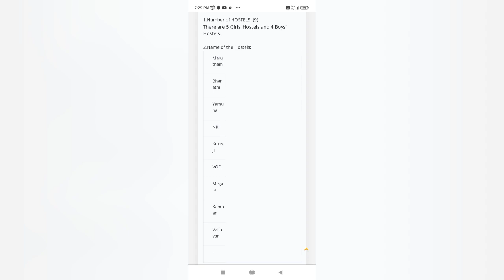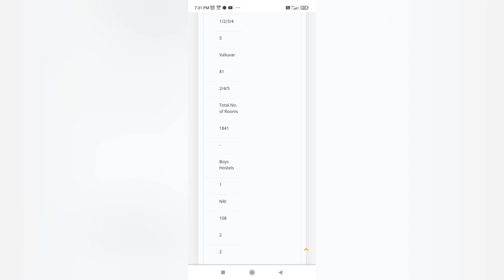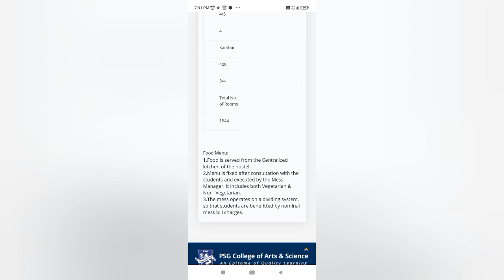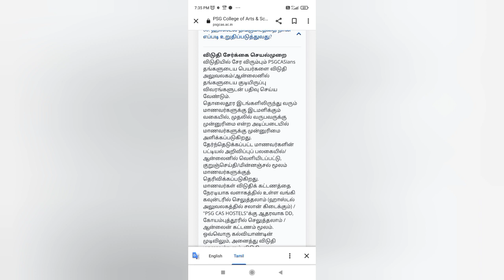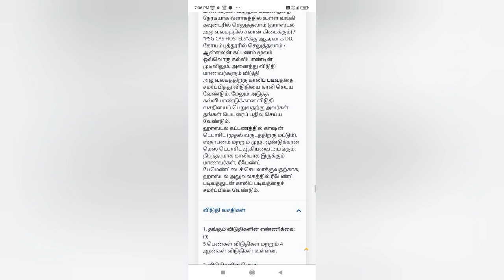PSG College of Arts and Science 2023 hostel joining details and hostel facilities boys and girls...